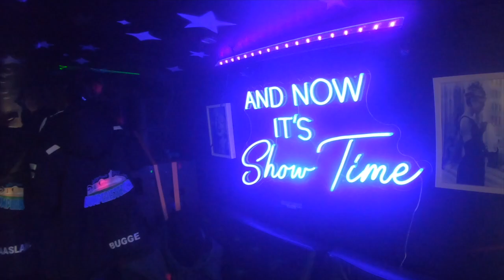CENTURY FOX 2022 minnevideo